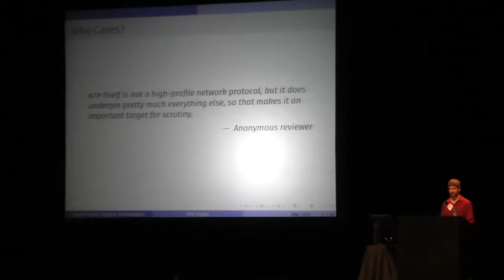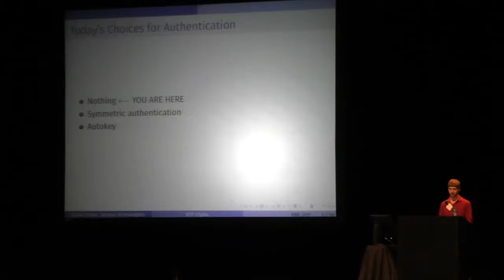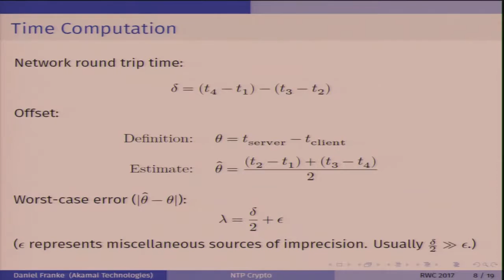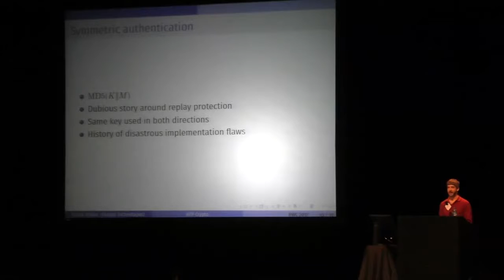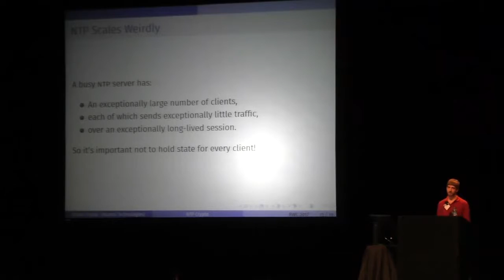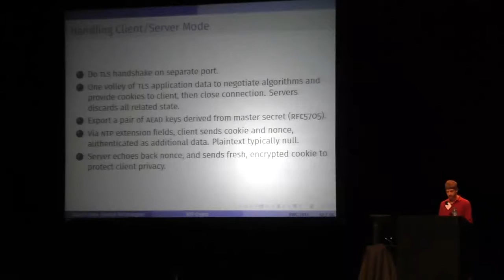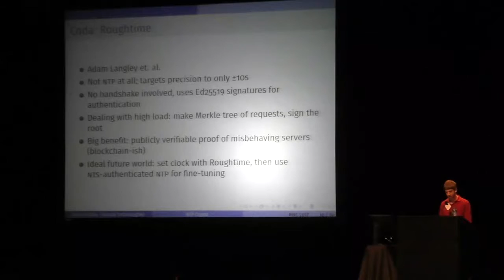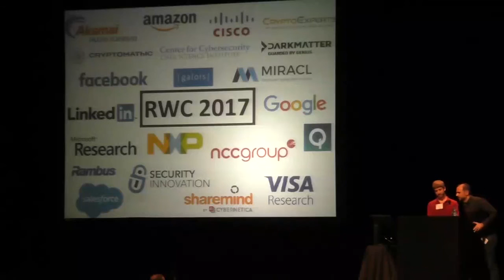Daniel Franke RWC 2017